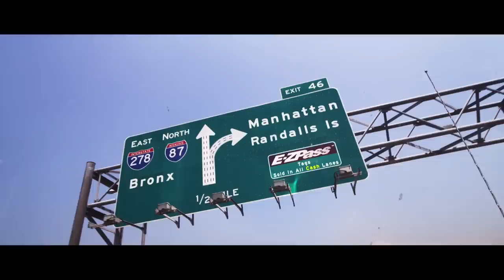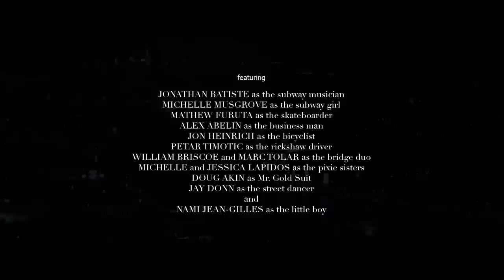Gov Ball 2014 Recap Film | "Convergence"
Governors Ball 2014 was pretty epic. We commissioned 31 Squirrel to create a short recap film.  The concept they came up with was to make movie that highlights the music festival experience within the great city of New York where Gov Ball lives. It's about the melting pot of people, the motion of the city, and the moment all are connected by the vibration of music.  Hope you enjoy and remember: you're doing great!

AC - Mathew Furuta
DIT - Kelly Kendrick
Production Assistant - Michelle Musgrove
Sound design by - Tom Paul (giganticpost.com)

Players
JONATHAN BATISTE as the subway musician (jonbatiste.com)
MICHELLE MUSGROVE as the subway girl
MATHEW FURUTA as the skateboarder
ALEX ABELIN as the business man
JON HEINRICH as the bicyclist
PETAR TIMOTIC as the rickshaw driver
WILLIAM BRISCOE and MARC TOLAR as the bridge duo
MICHELLE and JESSICA LAPIDOS as the pixie sisters
DOUG AKIN as Mr. Gold Suit
JAY DONN as the street dancer
and
NAMI JEAN-GILLES as the little boy

Special Thanks to:
Founders Entertainment
Jennifer Stiles
Chris Etscheid
James Armstrong
Matthew Goodrich at NYOnAir
Pete Lusty and Tim Peterson with Empire of the Sun
Michael Schoenbeck with Spoon
Justin Boreta with The Glitch Mob